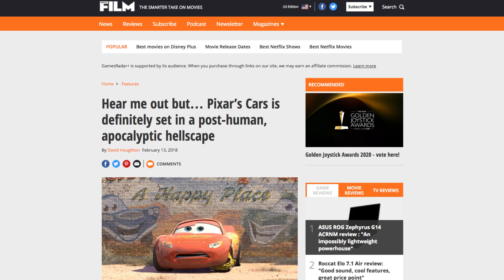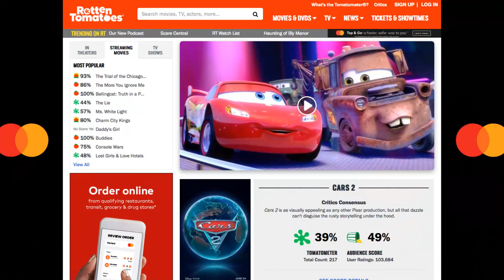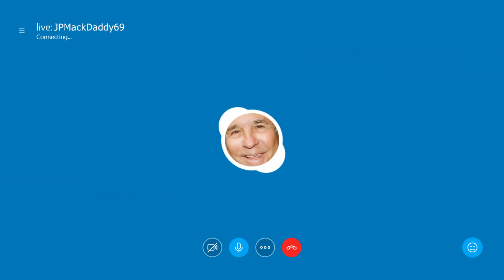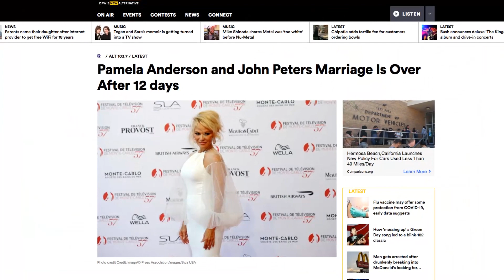Cars: The "Live-Action" Disney Remake - Reboot It: S3 E5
What better candidate for the cynical Disney remake treatment than Pixar's most commercially successful and critically reviled franchise?

From a studio beloved for thoughtful stories with complex emotional lessons, this franchise revels in sports movie cliches, redneck humor and the minimum possible character growth. Moreover, its strange world raises bizarre questions that the movies have no desire to address. Does this kids' cartoon take place in an even more disturbing post-apocalyptic future than Wall-E or what? When there's an opportunity to upgrade children's animation with existential dread and grittily realistic CGI, you better believe we'll be there to reboot it.